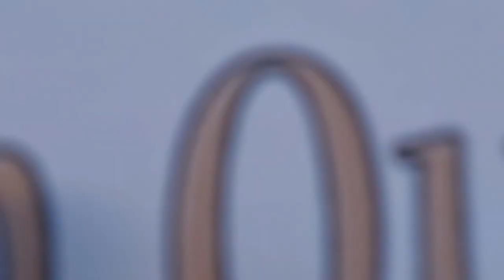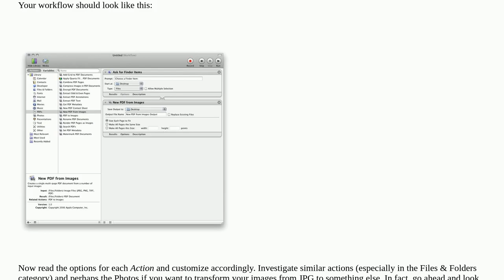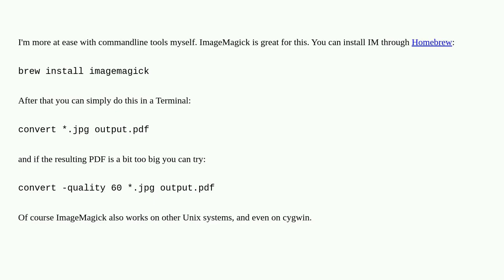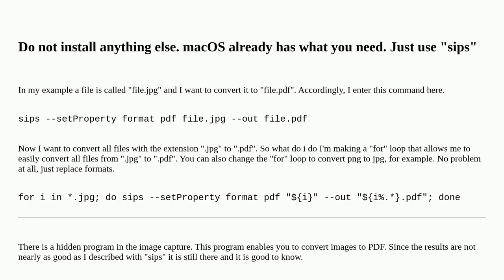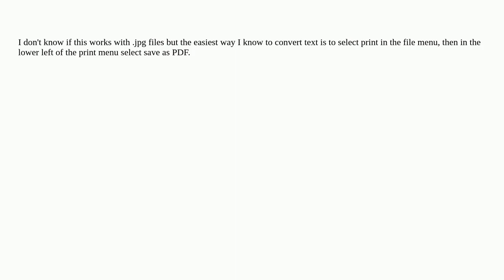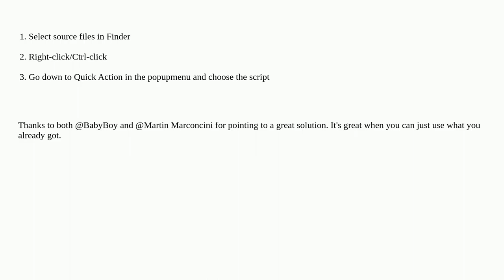Apple: How can I convert JPG into PDF easily?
How can I convert JPG into PDF easily?

A special thanks goes out to the community

  file-conversion pdf mac